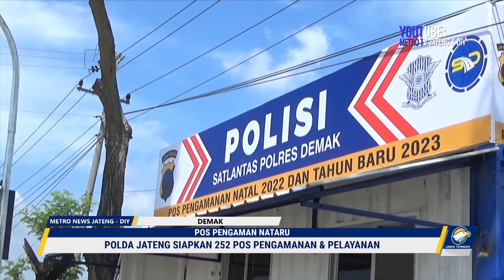Polda Jateng Siapkan 252 Pos Pengamanan & Pelayanan Libur Nataru